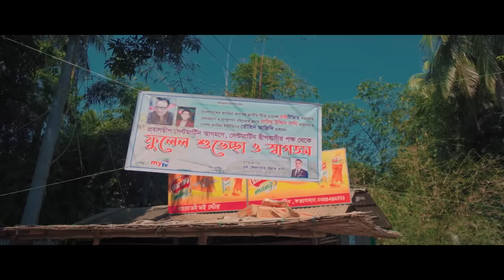পুরো ফ্যামিলি নিয়ে সেন্ট মার্টিনে | Saint Martin | Cox's Bazar | Tawhid Afridi | Vlog 80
COX'S BAZAR - SAINT MARTIN - TAWHID AFRIDI - পুরো ফ্যামিলি নিয়ে সেন্ট মার্টিনে

Edited By : Mahabub Hasan Murad

SAINT MARTIN :-
St. Martin's Island is a small island in the northeastern part of the Bay of Bengal, about 9 km south of the tip of the Cox's Bazar-Teknaf peninsula, and forming the southernmost part of Bangladesh. There is a small adjoining island that is separated at high tide, called Chera Dwip.

COX'S BAZAR :-
Cox’s Bazar is a town on the southeast coast of Bangladesh. It’s known for its very long, sandy beachfront, stretching from Sea Beach in the north to Kolatoli Beach in the south. Aggameda Khyang monastery is home to bronze statues and centuries-old Buddhist manuscripts. South of town, the tropical rainforest of Himchari National Park has waterfalls and many birds. North, sea turtles breed on nearby Sonadia Island.

COX'S BAZAR - SAINT MARTIN - TAWHID AFRIDI - VLOG 80 - সেন্ট মার্টিন - তৌহিদ আফ্রিদি

COX'S BAZAR - SAINT MARTIN - TAWHID AFRIDI - VLOG 80 - সেন্ট মার্টিন - তৌহিদ আফ্রিদি - ছেঁড়া দ্বীপ

Location & Hotel : Sayeman Beach Resort, Cox's Bazar
Fantasy Hotel & Resort, St. Martin's Island